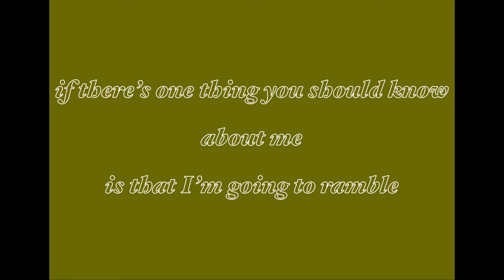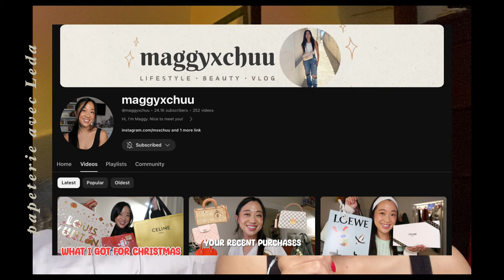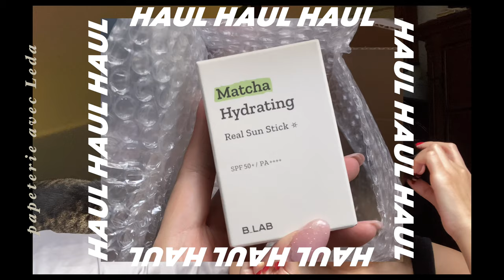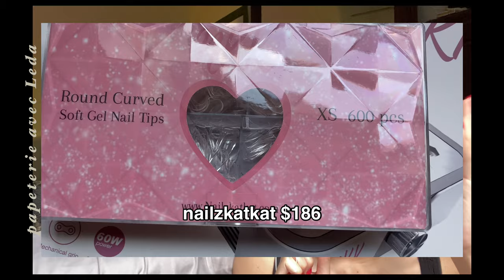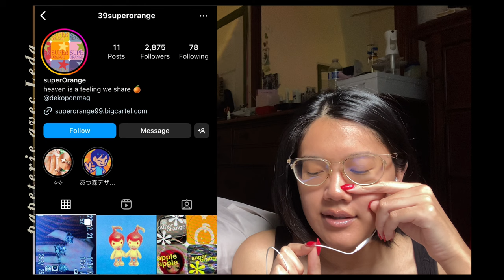My Year of Indulgences and Expenditures (from a queen of rambling), Luxury and High End Buys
✨🌙 OPEN ME

Hello!

It’s a new year and I have aspirations !

Sincerely,

Leda 🦢 ☁️ 🎐

🕊 FIND ME:
✧ DEPOP @ ledurr

🔘 TECH:
✧ iPhone 11 Pro Max
✧ iPad Pro + Pencil
✧ Procreate